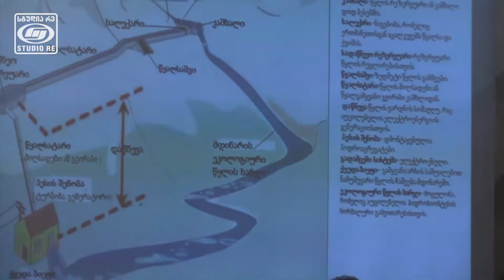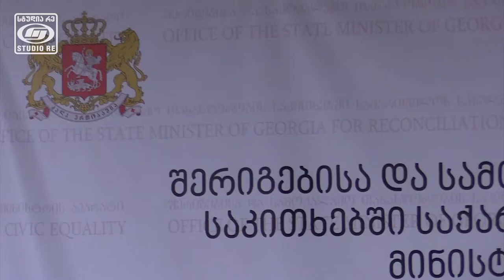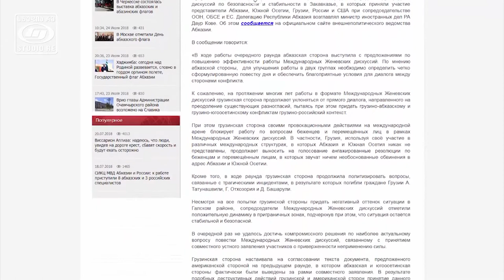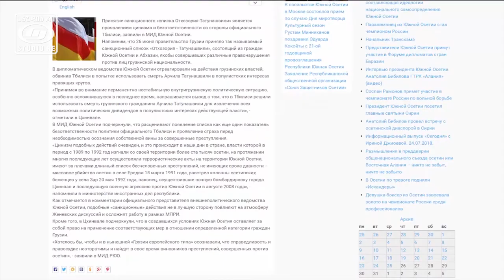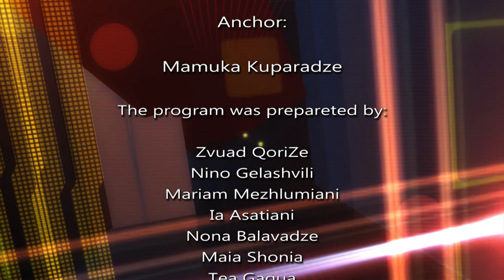Transit Goods Movement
Anchor: Mamuka Kuparadze
Guests:
- Paata Tsagareishvili, Transport Corridor Search Centre;
- Tengiz Svanidze, Union-Association “Agora”;
- Mariam Grigalashvili, Georgia Institute of Politics;
- Zaal Anjaparidze, Conflicts and Negotiations International Centre;
- Lasha Darsalia, First Deputy State Minister of Reconciliation and Civil Equality Issues Ministry of Georgia;